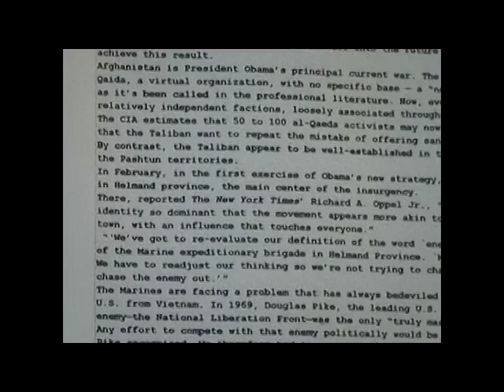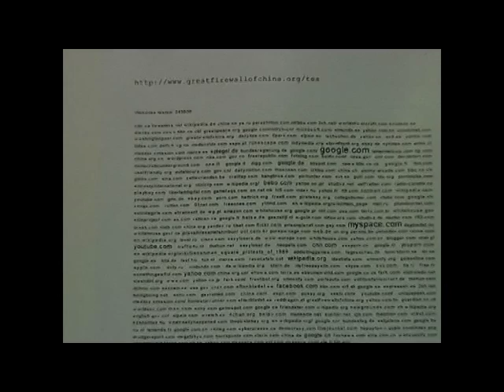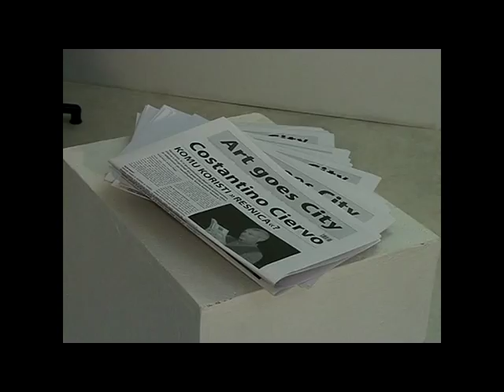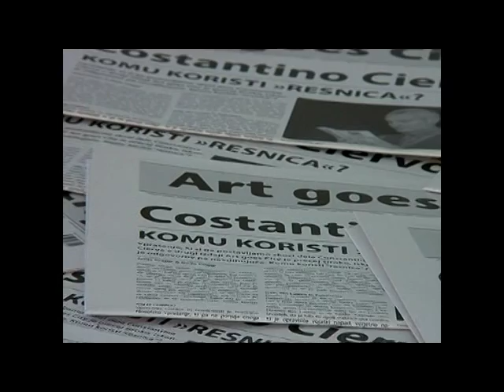VTV Nov2011 Costantino Ciervo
Art goes City - Costantino Ciervo is the second edition of an art guerilla initiative aimed to irritate and in consequence stimulate social conscious thoughts, distracting from individual and isolative everyday issues. A method to intesify cultural sensibility and to get everybody used to think and perceive with multitude.